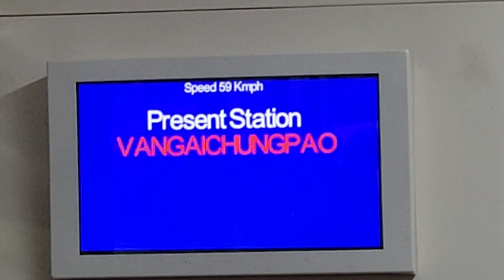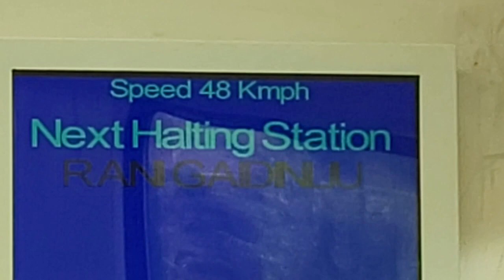Jiribam-Khongsang Train lambigi fajaba saktam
BJP Manipur Pradesh ki Gen. Secy. K. Sarat Kumar Singh na Jiribam dagi Khongsang phaobagi Train lambigi phibham yengsin khongchatta eikhoi Meida gi team amasu saruk yakhi